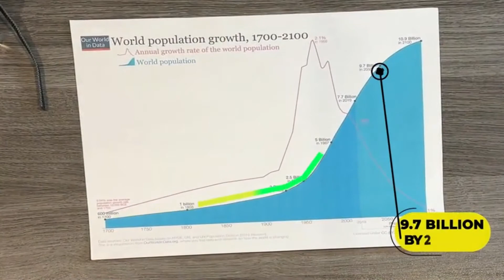Reducing Emissions with Direct Air Capture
Lead Producer: Arnav Bali

Want to get involved? The contest will be back next school year! Sign up to receive updates and stay informed